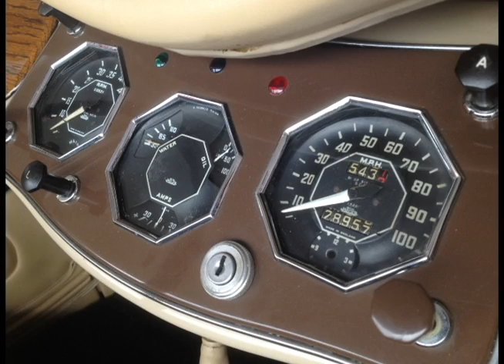2013 Auburn Cord Duesenberg Auction Labor Day weekend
No matter if you're into antique trucks, muscle cars or the classic collectibles, there was plenty to look at at the 2013 Auburn Cord Duesenberg Auction.